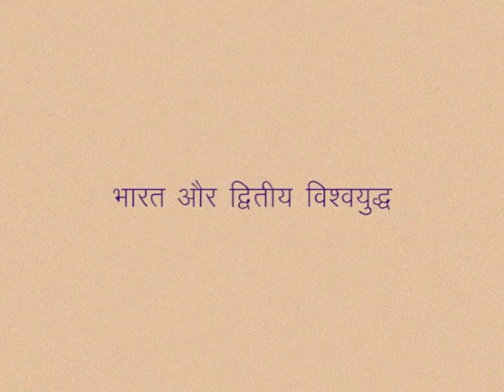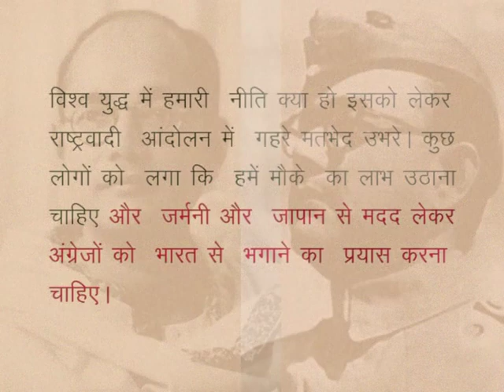CLASS 10th SOCIAL SCIENCE | CHAPTER 9 Between World War Two - Nazism in Germany and World War II